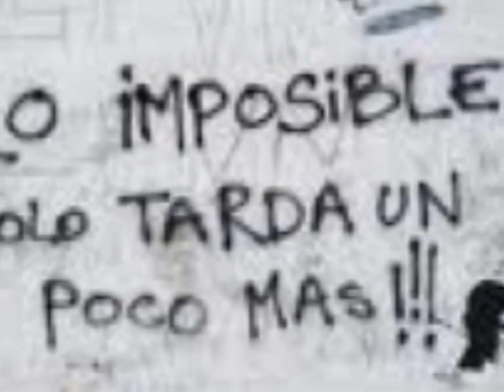Pablo Neruda - Porque ha salido el sol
Victor Heredia canta a Pablo Neruda - Grabado en Abril de 1983 en el Teatro Astral de Buenos Aires -Músicos: Francisco Quesada - Guitarra; Raúl Cerviño - Teclados; Roque Figliuolo-Batería; Jorge del Azar- Piano; Ricardo Zielinzki-Bajo - Publicó Página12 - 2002